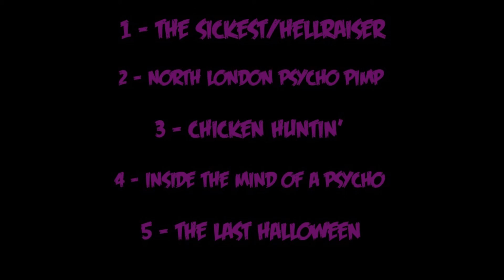WHITMAN SPECK - THE LAST HALLOWEEN